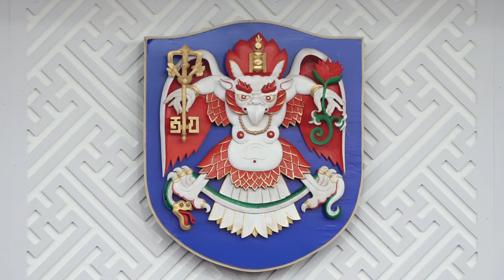НИЙСЛЭЛИЙН 2022 ОНЫ ТӨСВИЙН ТӨСӨЛ БОЛОН НИЙСЛЭЛИЙН ХӨГЖЛИЙН 2022 ОНЫ ТӨЛӨВЛГӨӨ